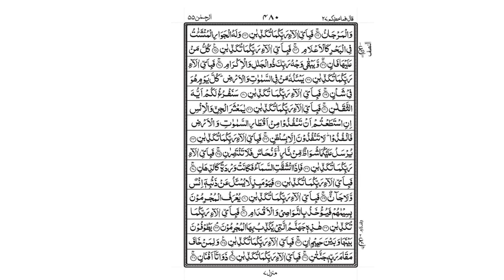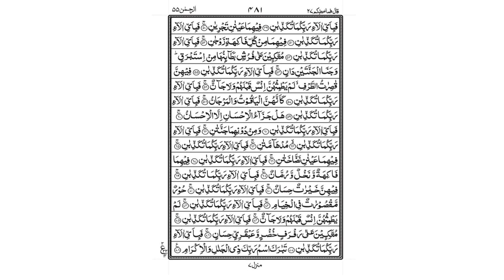Surah Al Rehman | Surah Rahman Read Online, Surah Rehman | Surah Rahman ki Tilawat | Recitation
Surah Rahman is the special surah of the Quran which is indeed of great importance to the Muslim. Reciting Surah Rahman is a source of treatment for various illnesses. The heart patients are still being treated in the spiritual centers with the recitation of Surah Rahman. Hundreds of people have cured their heart conditions by listening to Surrha Rahman. While reciting Surah Rahman, a Muslim comes to know about the blessings of Allah.

Allah has mentioned his multiple blessings in Surah Rahman in detail. A Muslim goes under the influence of the way of speech that Allah has adopted to express His great blessings created on heaven and earth. Not only the blessing on earth has been mentioned, but also the blessing in heaven. The Muslims who are obedient to Allah Almighty have received the good news of Allah’s forgiveness and special treatment that will be given in Paradise in the afterlife.